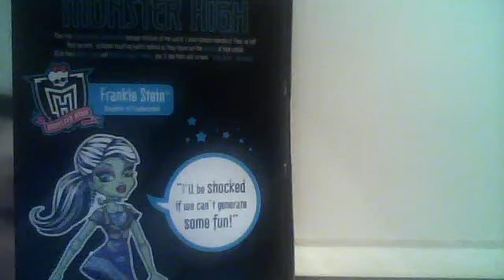monster high frankie stein shopping mall doll review by monsterhigh8080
monsterhigh8080's webcam video November 23, 2011 10:26 AM